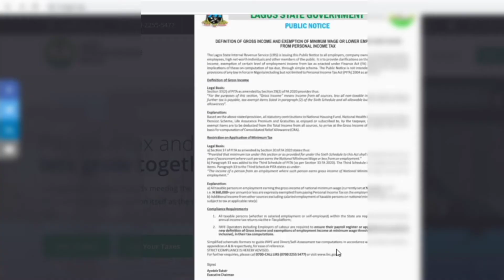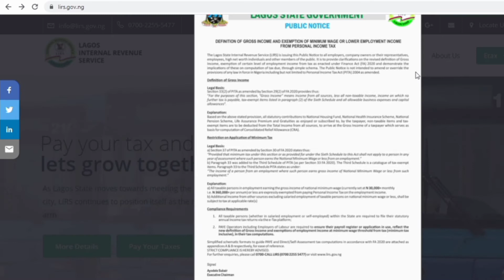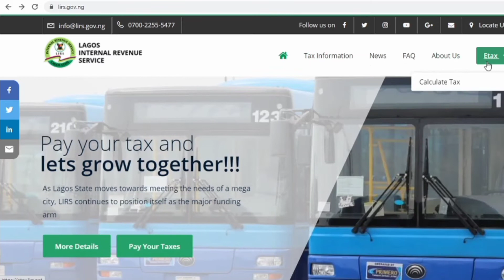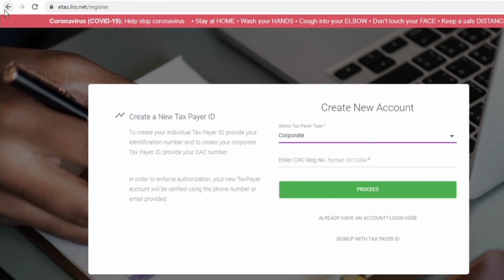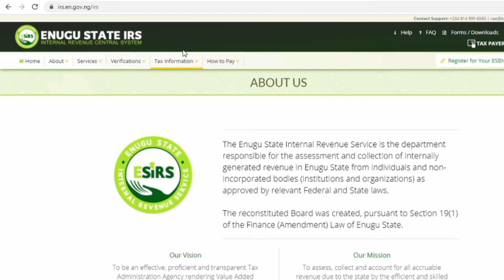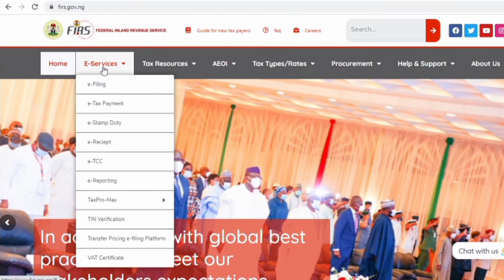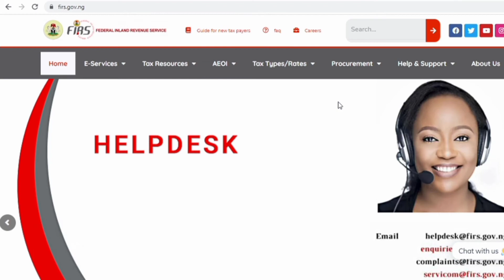Things You Need To Know About Business Tax Registration (FIRS and Nigeria's State Taxes)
Hello guys,
In this video I gave a brief description on the things you need to know and do, in order to register your business for various statutory taxes.

Tax system differs with each country, so it is important to ask questions on the taxes that applies to your business in the country you reside.

For your tax registration in Nigeria, (FIR and State Government), please visit the websites below

and use the sub link for your tax registration

For any other state in Nigeria, just use your web browser, type in the state name and add "Internal Revenue Service" and you will be directed to the state's tax portal.

Hope this video has been helpful.